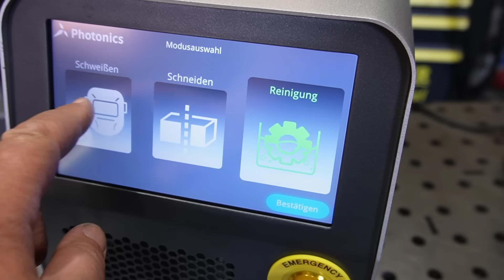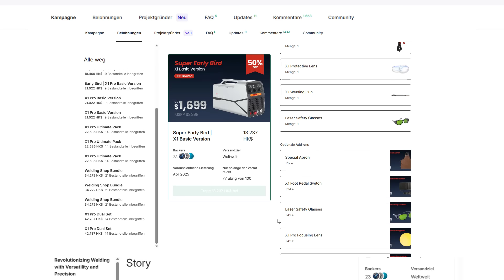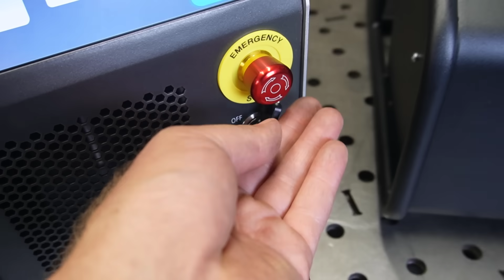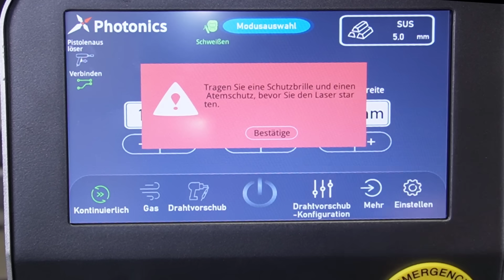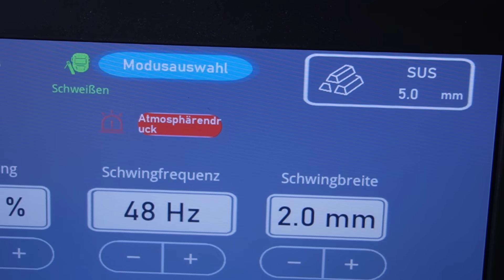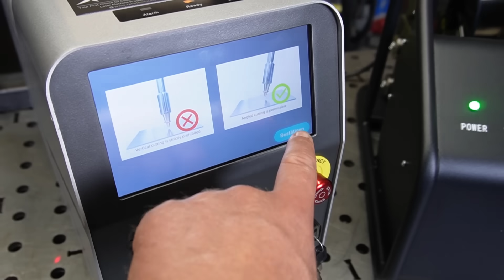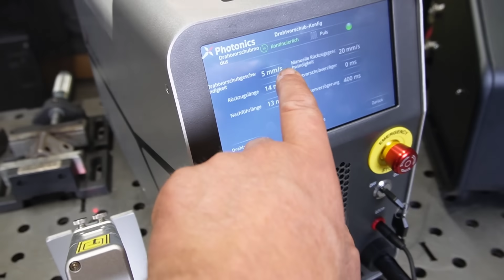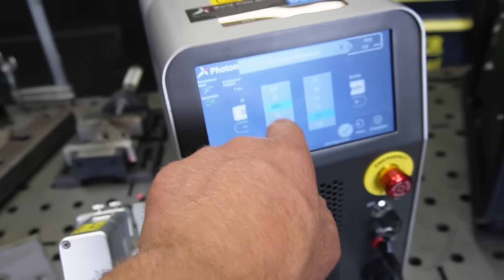VOLKS Laser ab1699$ Schweißen- Strahlen- Schneiden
Chinesischer Hersteller x photonics verkauft Laserschweißgeräte zum absoluten Dumpingpreis,
Schweißen, Schneiden, Strahlen. Aber kann das so günstig funktionieren.

Achtung: Ein Laser ist kein Spielzeug und darf nach geltendem Recht nur in engen Grenzen eingesetzt werden.
Das Video ist ein Testbericht! Keine Anleitung! Verfasser übernimmt keine Haftung die durch unsachgemäße Handlung entstehen!

WIG Werkstattkarte

►►Endlich wieder verfügbar!

Meine Videokurse zum Schweißen:
Hier lernst Du Schweißen!